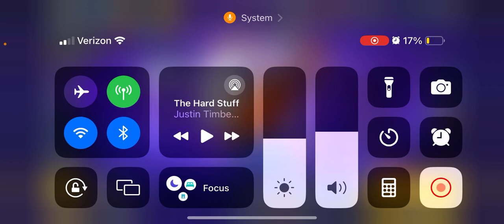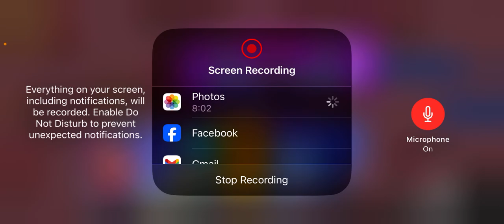Playing robo rumble to insane level!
C’mon guys we are almost ther we just need 8 more subs!